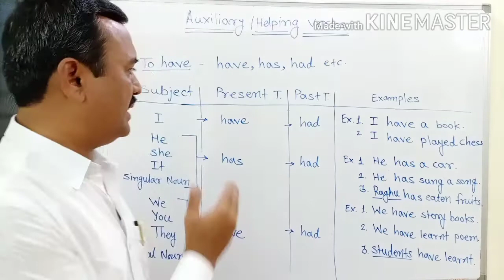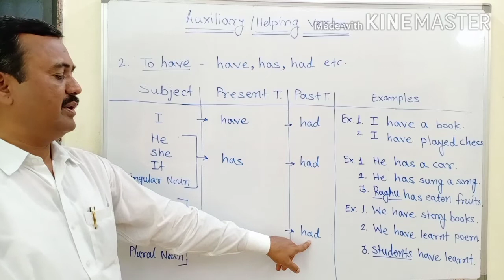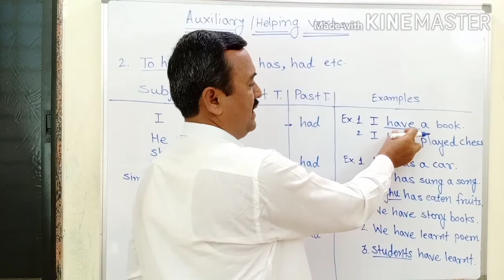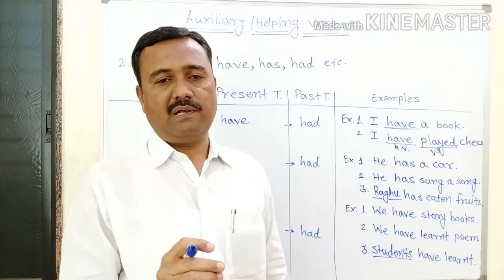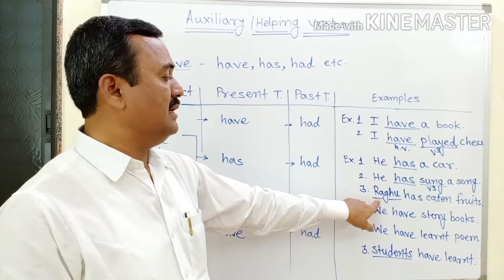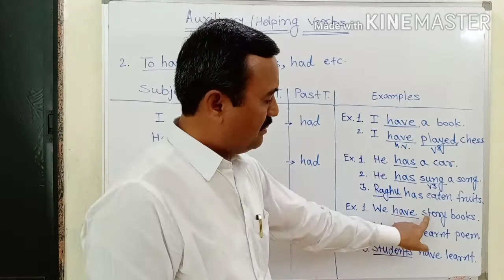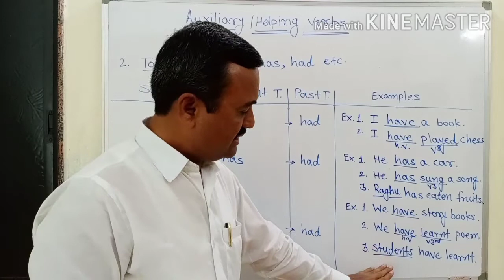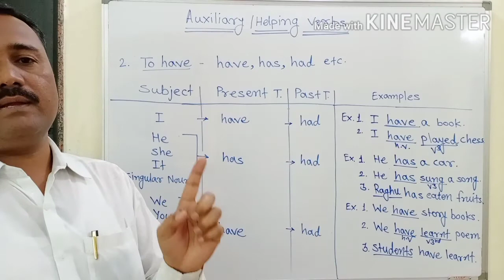'To have'auxiliaries# SHINDE CLASSES Latur# English with Madan Shinde Sir# for SSC, HSC, MPSC study